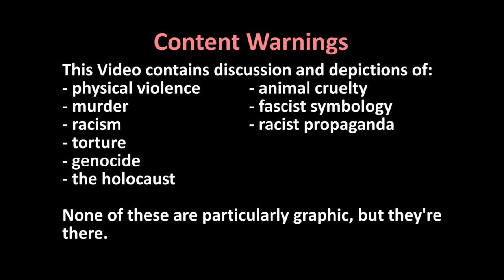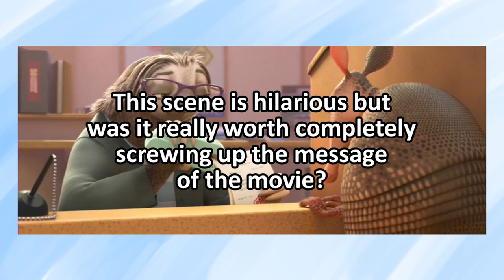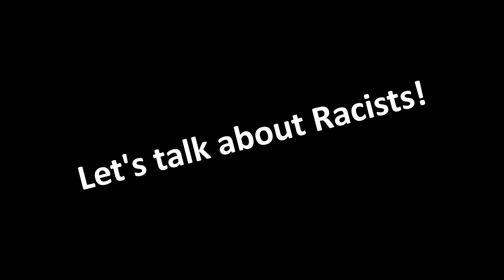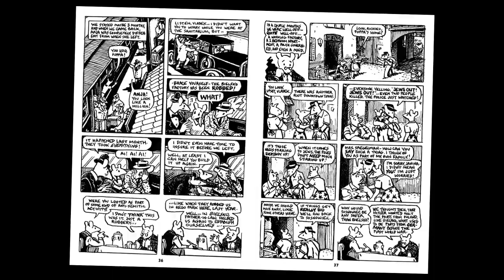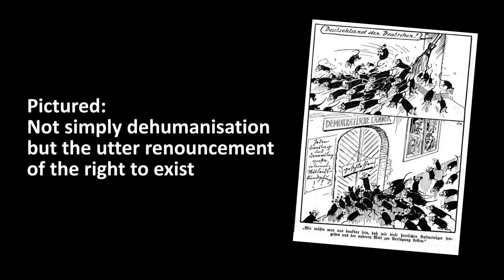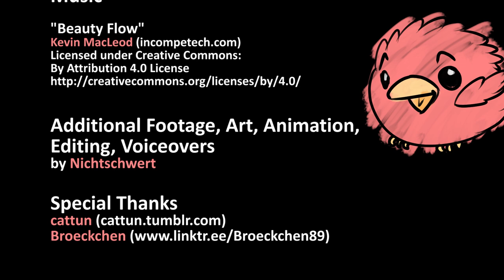Zootopia and the careless allegory - Movies are for the birds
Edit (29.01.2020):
Recently, Jack Saint released the video "Zootopia, Umasou, and the Failures of Race Allegory" which delves into many of the same topics I discuss here, but with a broader sample size of media and some added nuance to the approach. It's well worth watching and not just because I have a little cameo in it.
So if you aren't one of the people coming here from that video and haven't seen it yet, I strongly recommend it

Original Description:

This is the first video of mine where the politics are front and center. I give my two cents on how Zootopia depicts race and why I think it could do with some improvements in that regard.

Image Credits and Sources:

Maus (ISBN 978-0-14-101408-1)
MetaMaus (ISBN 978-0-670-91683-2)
by Art Spiegelman

Photo of Art Spiegelman (slightly edited)

Photo of a Pig Gestation Crate (slightly edited)

+ various fascist propaganda

Special Thanks